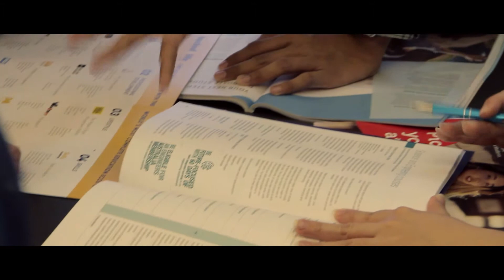IEC - Study English, Study Abroad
IEC - a School of English Language & Study Abroad services, offers English to students of all ages, incorporating Speech & Drama and Baby Ballet in the mix as well! It is also an Education Consultancy representing colleges and universities to countries such as Australia, NZ, UK, USA, Canada, Singapore, Switzerland and within Malaysia!

Come and experience IEC! We promise to serve you with Integrity, Excellence and Commitment